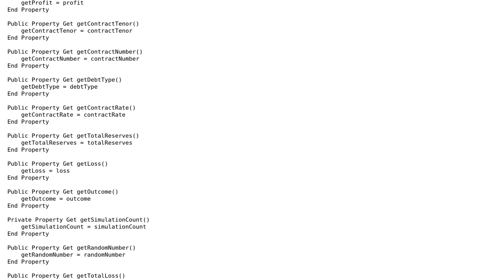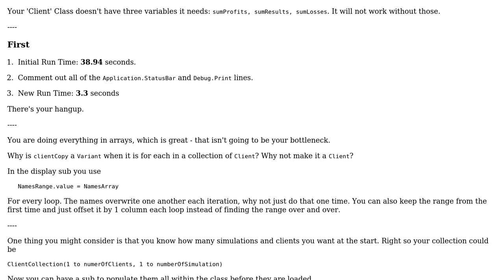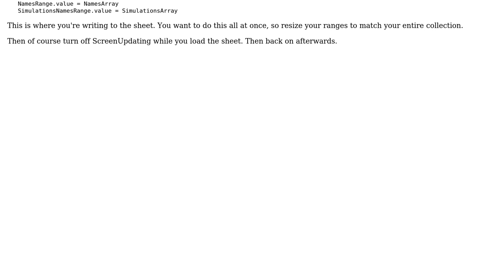Excel: displaying an array, works fast for one array, slow for another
With thanks & praise to God, and with thanks to the many people who have made this project possible! You are responsible for your own actions.